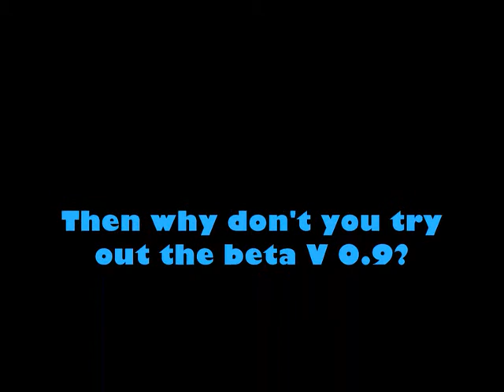Idyllic Teaser V2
This video shows some of the gameplay and experience that is offered so far.